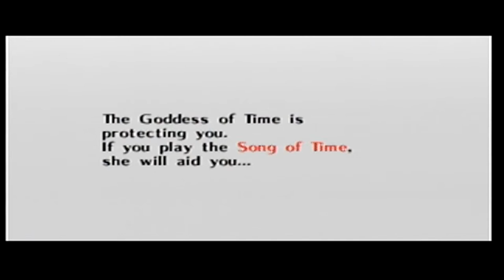The Legend of Zelda Majora's Mask #5 - It's Midnight!